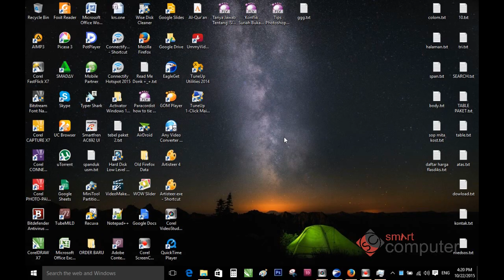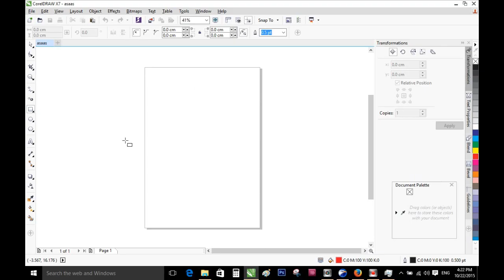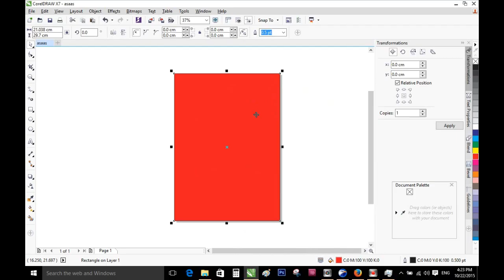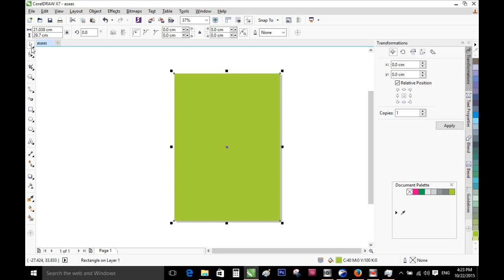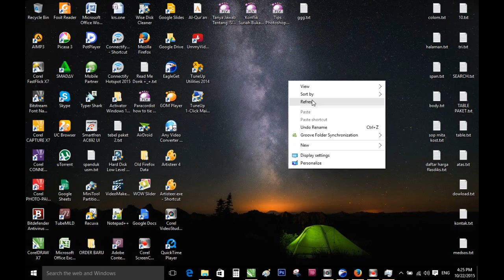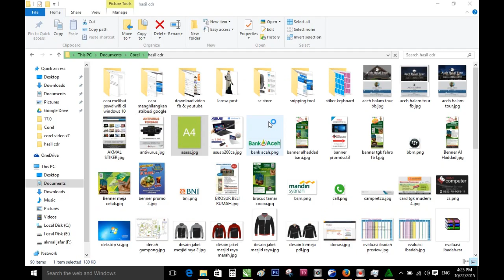Part 1 - Belajar Corel Draw - Mengatur Ukuran Object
Untuk sahabat yang mau belajar corel draw ikutin aja tutiorial ini, mulai dari part 1, agar mudah dimengerti.